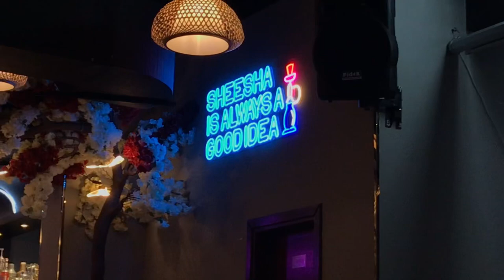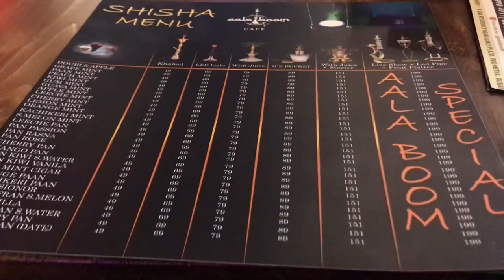AALA BOOM cafe in Dubai